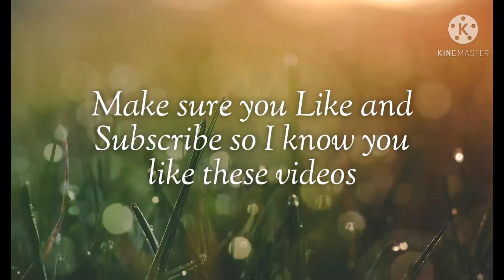Scooby Doo Ballet Spicy Food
Scooby is on a full stomach, and know is dancing it off.